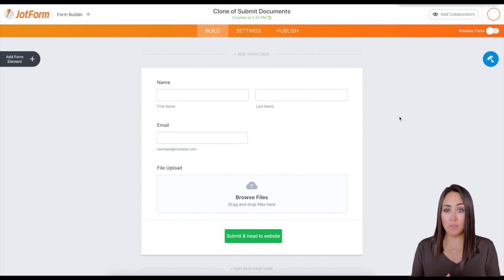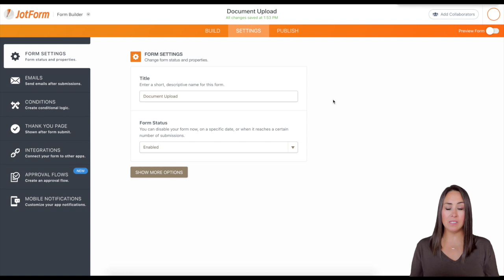How to change the form title of a Jotform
If you’re looking to customize all aspects of your form — including the form’s title — you’re in the right place. Join us in this Jotform video tutorial to learn how to change the form title and make a better impression on your form users.
LINKS & RESOURCES
👋 ABOUT JOTFORM
Hi, we're Jotform, a full-featured online forms platform that makes it easy to create robust forms and collect important data. Check us out
CHAPTERS:
00:00​ Introduction
00:17 Clone a form
00:28 Change form title
01:53 Subscribe to Jotform